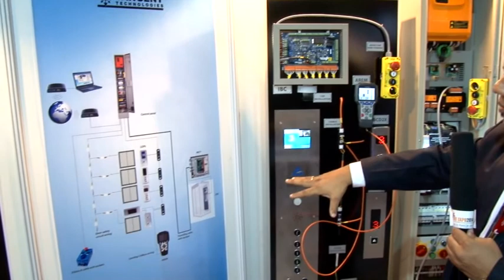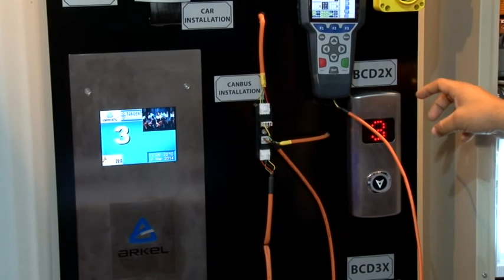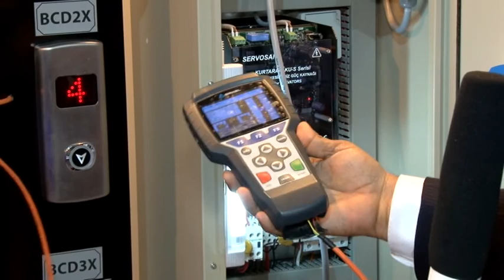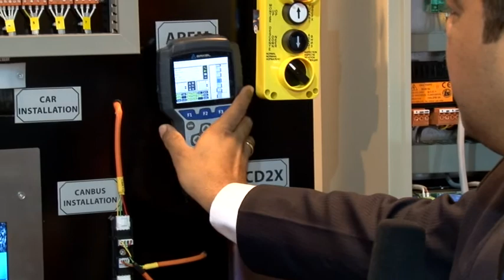Coverage of Tangent Technology / ARKEL Interview at IEE Expo - 2014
Mr. Anurag Gupta Covering the latest technologies which Tangent Technologies and ARKEL have to offer to the Industry.